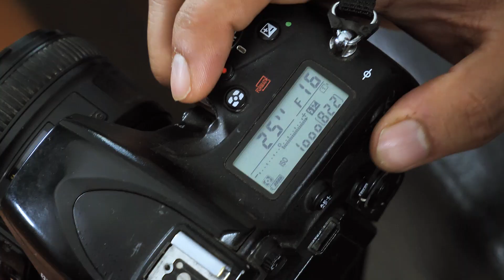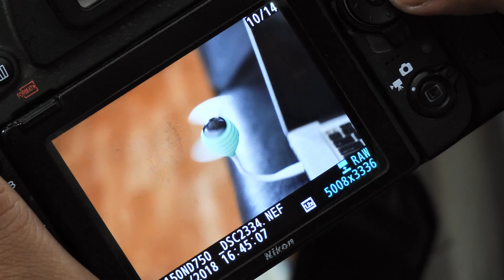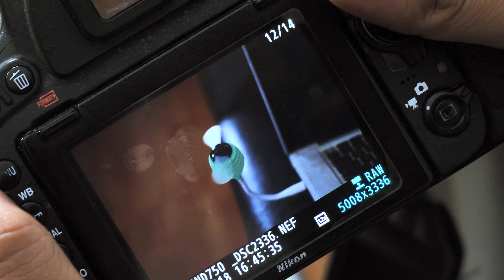Shutter Priority : Nepali Photography Tutorial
Shutter speed is the length of time your camera shutter is open, exposing light onto the camera sensor. Essentially, it’s how long your camera spends taking a photo. This has a few important effects in how your images will appear.